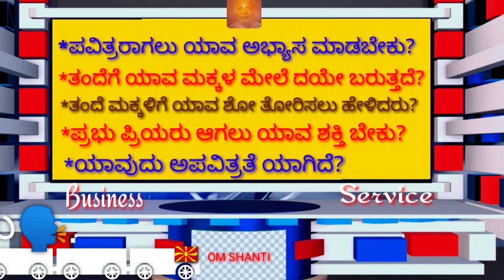BIG BUSINESS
ಆತ್ಮೀಯವಾಗಿ ಜ್ಞಾನ ರತ್ನಗಳನ್ನು ಹಂಚುವುದು ಇದು ದೊಡ್ಡ ದಂದೇ ಆಗಿದೆ.